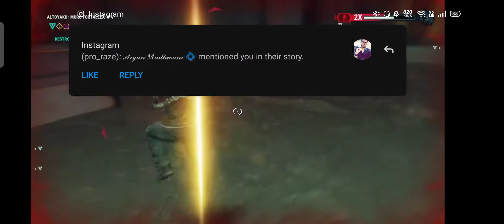Just Cause 4 Reloaded No Commentary Gameplay Part 9